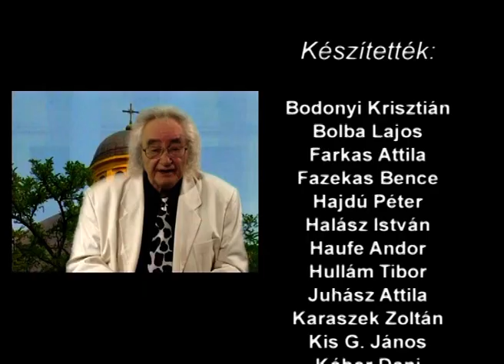Made in Fehérvár: Kovács Kati, Koncz Tibor